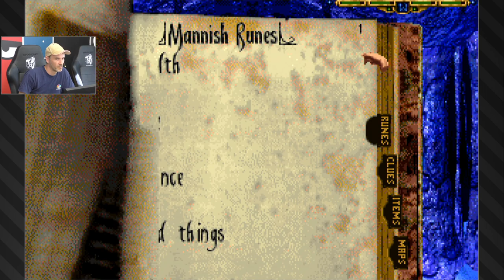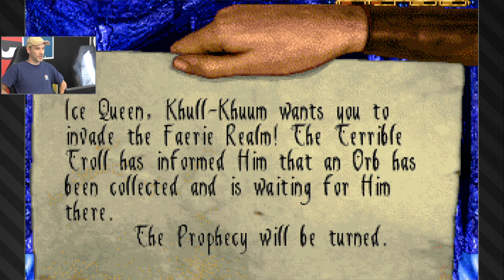Eine bildhübsche und eiskalte Königin | Stonekeep mit Dennis #15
Ein unter die Monster gefallener Denzel nimmt euch mit auf seine gefährliche Reise. In Stonekeep aus dem Jahr 1995 steuern wir den jungen Drake, der das Reich der gleichnamigen Burg aus den niederträchtigen Krallen eines fiesen Invasoren befreien muss. Doch Obacht, das Spiel hat tatsächlich noch mehr Level als Jahre auf dem Buckel, es wird also eine lange Schlacht!